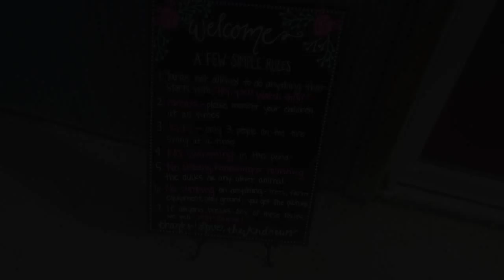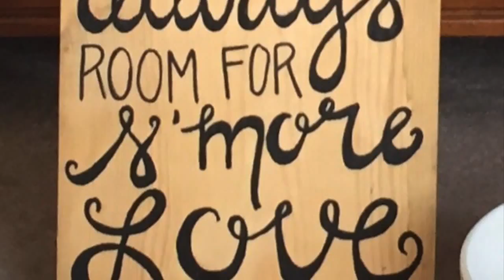Entertainment-filled Wedding in Kearney, NE | Michael & Megan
This wedding looked awesome! The bride and groom and guests played on a bounce-house, a slip and slide, and even dressed up as sumo wrestlers to have a fun battle! These moments and many others were captured by friends and family at the wedding using the WeddingMix app and HD rental cameras. Relive all the fun times with this wedding highlight video!

44742